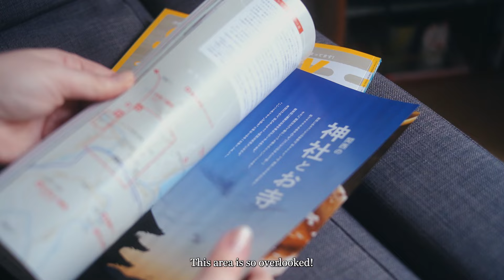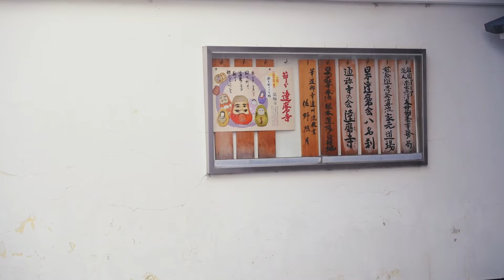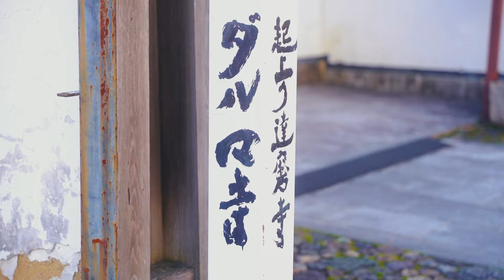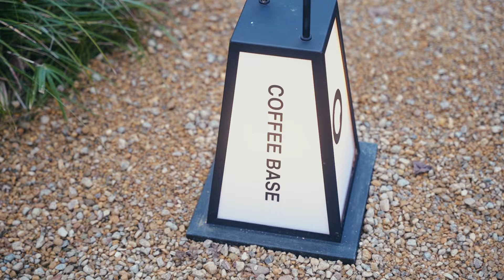Life in Kyoto / Cinematic Travel & Photography Journey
Sometimes, letting days unfold without planning a thing can be a refreshing break from our daily routine and a well earned rest for the mind. Going with the flow and wandering about unexpected places, join me in a walk starting from Kyoto's local Emmachi district to wherever the day will bring me 🌿

✍️ Chapters
00:00 Good Morning!
00:50 Let's head to Emmachi
02:14 Arrived at Emmachi Station
02:49 Horin-ji Daruma Dera
05:17 Exploring the Neighborhood
06:21 Kyoto Gyoen National Garden
08:16 Nashinoki Shrine & Coffee Base
10:44 Back to central Kyoto / Teramachi

Please watch in highest resolution ♡

Camera: Sony a7iii
Lens: Sigma 24-70mm 2.8
Microphone: Sony ECM B10
iPhone 13Pro